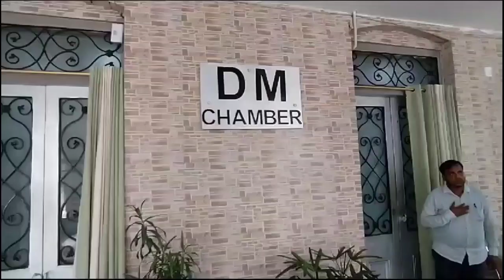DM के जनता दरबार में मदरसा का मामला पहुंचा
DM के जनता दरबार में मदरसा का मामला पहुंचाdarbhanga